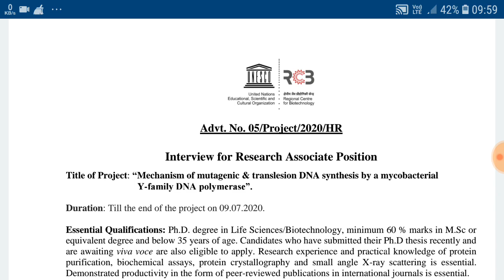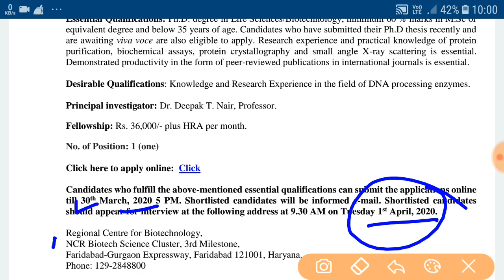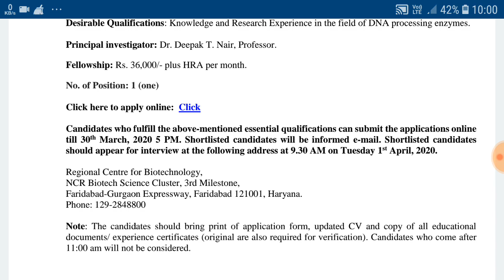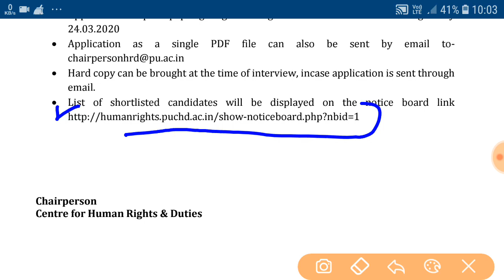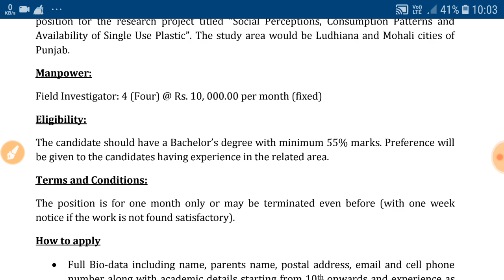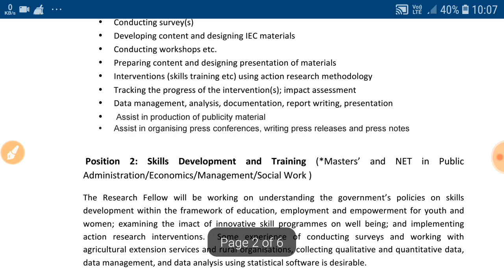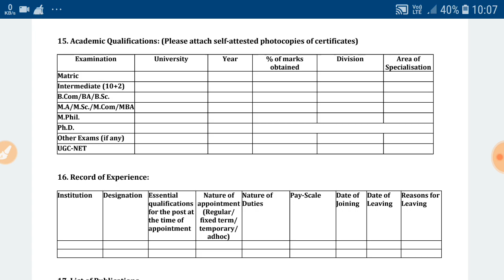हरियाणा 4 विभागों में आई Dc रेट भर्ती 2020 | आवेदन शुरू | haryana Dc rate new Recruitment 2020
हरियाणा 4 विभागों में आई Dc रेट भर्ती 2020 | आवेदन शुरू | haryanaDcratenewRecruitment 2020
Haryana DC rate vacancy 2020,Haryana DC rate Bharti 2020,Haryana DC rate new recruitment 2019,Haryana DC rate job 2020,Haryana group D vacancy 2020,DC rate job in Haryana,HSSC latest news,
HaryanaDCratecontractbasis Haryana govt bharti